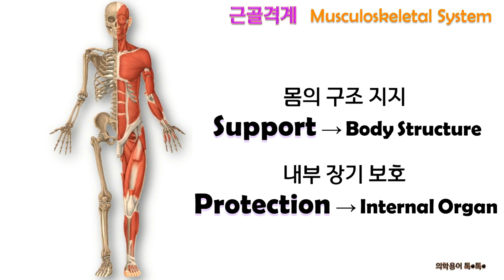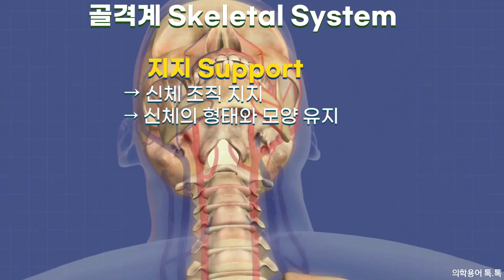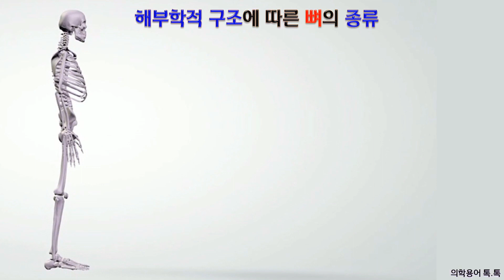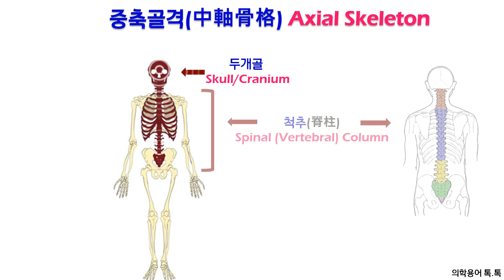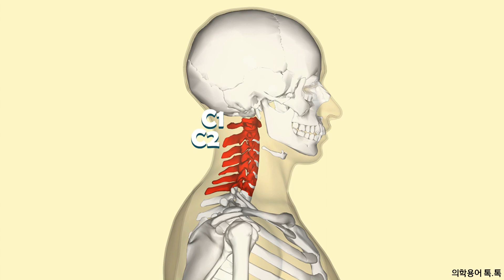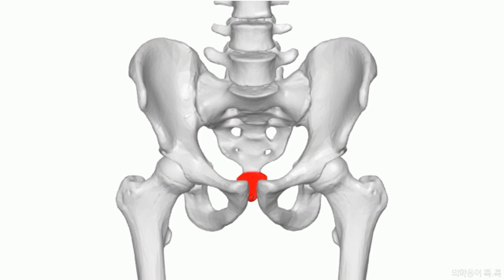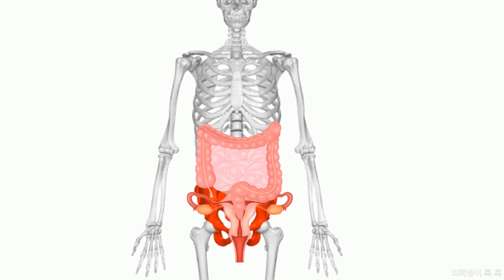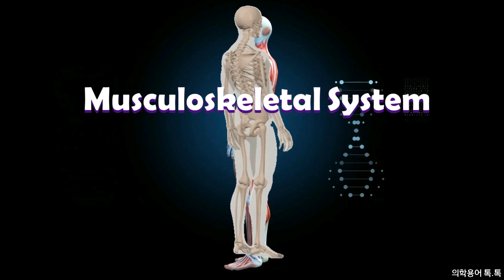🔬의학용어 쉽게 이해하기: 근골격계 기초 해부학 및 생리학🦴 | AI 교육 콘텐츠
안녕하세요, 의학용어를 쉽게 배울 수 있는 온라인 강의, '의학용어 톡톡'입니다! 이번 영상에서는 '근골격계'에 대한 기초 의학용어를 간단하게 소개하고, 근골격계의 해부학과 생리학에 대해 설명합니다.

👨‍⚕️ 간호사, 의학생, 그리고 의학에 관심이 있는 일반인 누구나 이해할 수 있도록 설명을 준비했습니다. 의학용어를 처음 배우는 분들도 쉽게 따라올 수 있습니다.

이 강의는 인공지능(AI)과 멀티미디어를 교육에 접목하여 몰입감과 학습력을 극대화하는 에듀테크(Edu tech) 실험적 강의입니다. AI 음성(TTS) 기술을 활용해 의학용어 발음을 명확히 들려주고, 애니메이션을 통해 시각적 효과를 높였습니다.

본 영상에서 다루는 주요 의학용어:
- Cranium
- Spine
- Vertebra
- Thoracic cage
- Shoulder girdle (Scapula, Clavicle)
- Pelvic girdle (Femur, Tibia)
- Appendicular skeleton
- Axial skeleton
- Shoulder (Scapula, Clavicle)
- Leg (Femur, Tibia, Fibula)
- Facial bone 등

AI와 함께하는 몰입형 교육 콘텐츠로 의학용어를 쉽고 재미있게 배우세요!